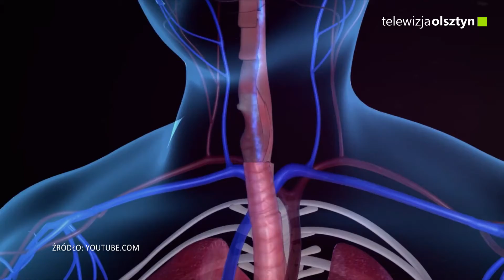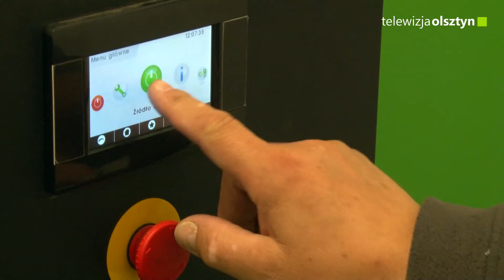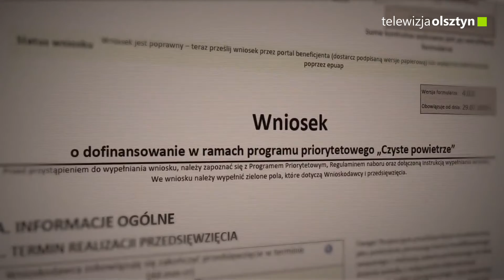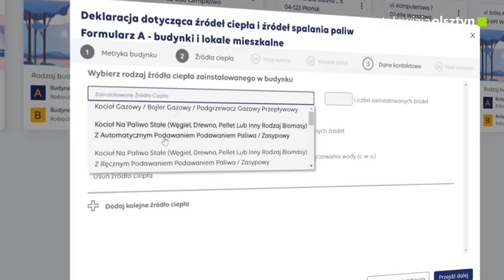Ekoregion "Źródła ciepła"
Niska emisja to nie tylko problem brzydkiego zapachu, ale przede wszystkim zdrowia. Kopciuchy emitują bowiem w zależności od tego co do nich wrzucimy niechlubną część tablicy  Mendelejewa.